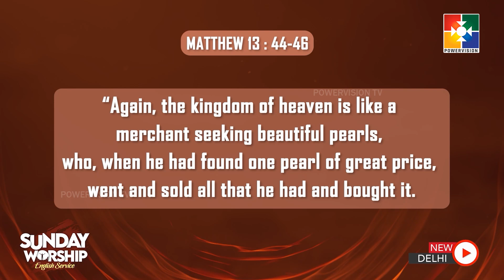SUNDAY SERVICE || ENGLISH WORSHIP || 30.04.2023 || POWERVISION TV